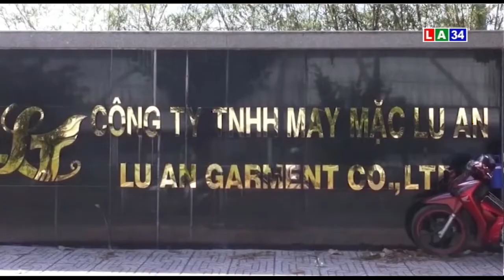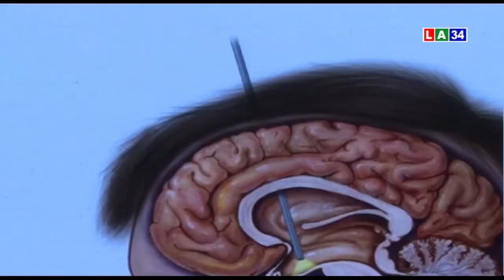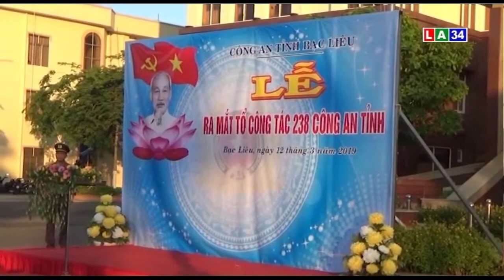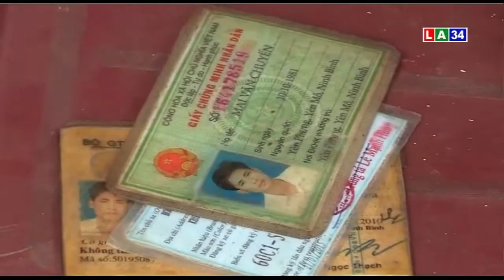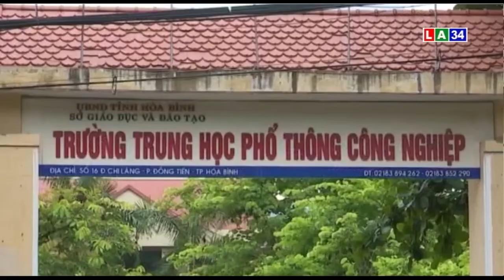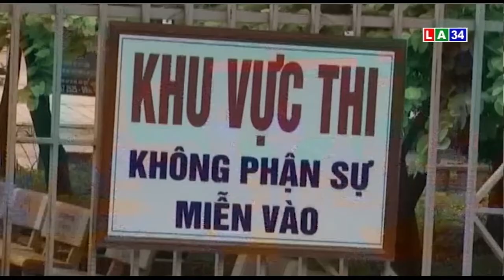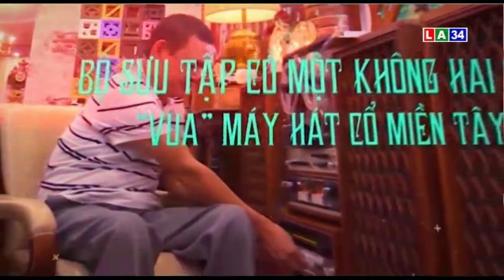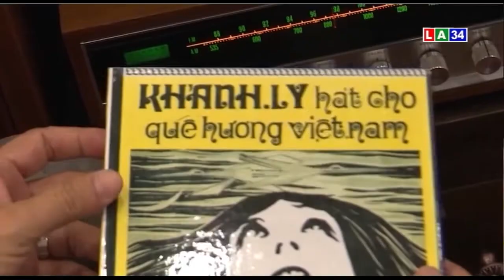Nóng 24 Giờ - Ngày 13/03/2019 | LONG AN TV